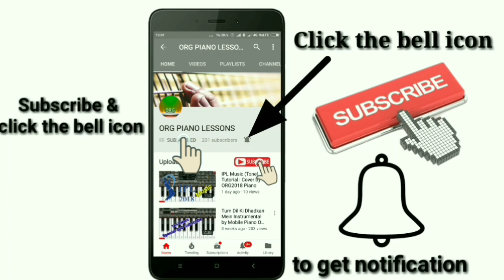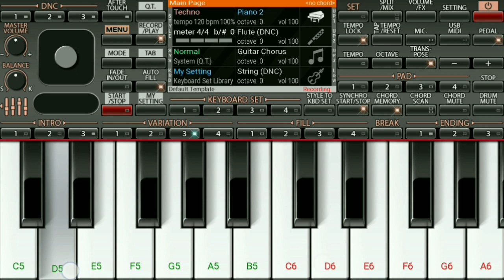Cell phones ringtones - Nokia, Samsung galaxy, Mi (Piano Tutorial) Org Piano Lessons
How to play cell phones ringtones like

(1) Nokia
(2) Samsung galaxy - over the horizon
(3) Mi - Redmi Note 4

Piano tutorial by- Org Piano Lessons

App Name- Org 2018